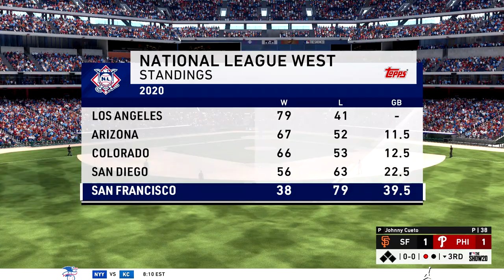San Francisco Giants vs Philadelphia Phillies August 10, 2020 10